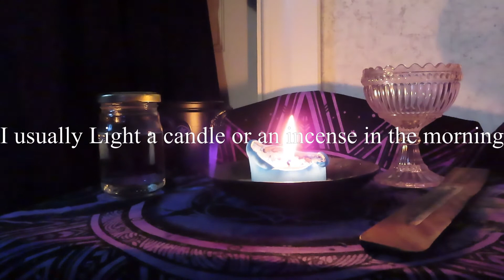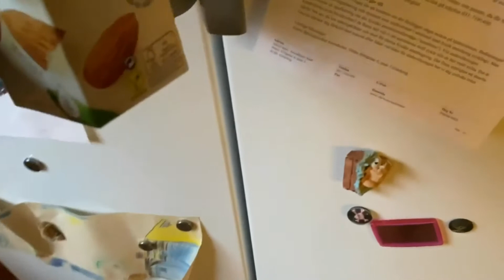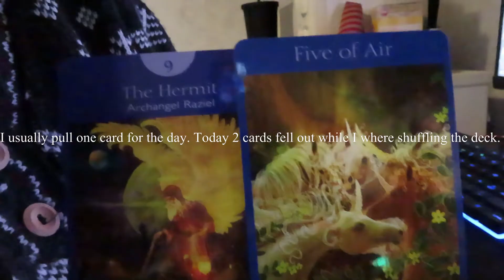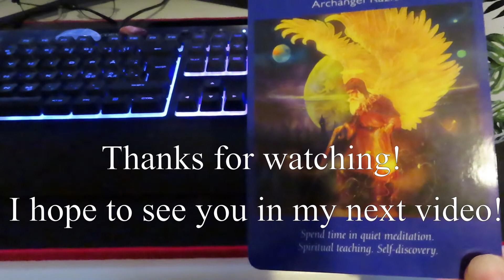A bit of every day Morning Magic.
Hi!
So in this video I just show you guys how I bring magic into my mornings. I also just wanted to give you guys a chill video with no stress or worries.